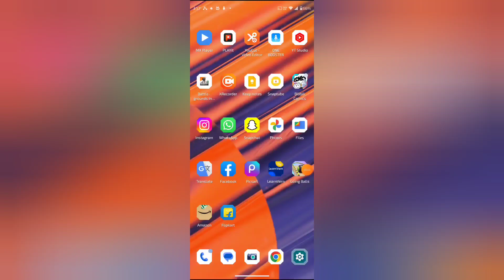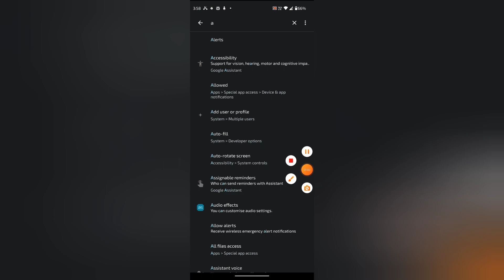Moto g60 mein alarm volume set kaise kare, Moto g60 alarm settings